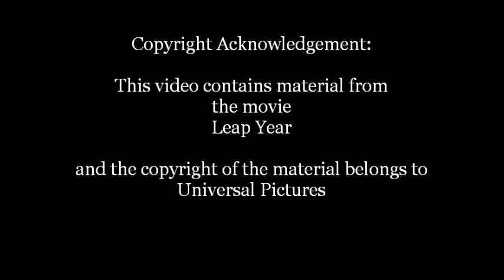Leap Year - Declan proposes to Anna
Let's make plans!

A civil marriage ceremony means you can get married at any time, anywhere.
I got married on the cliff tops, under a light house, on the Great Ocean Road, Victoria - so I understand what it means to have your big day in your special place!

Sunbury Celebrant Catherine Mueller
Creating Ceremony for Your Celebration